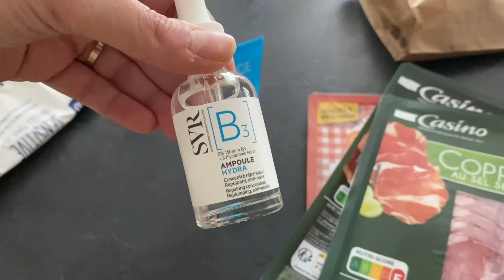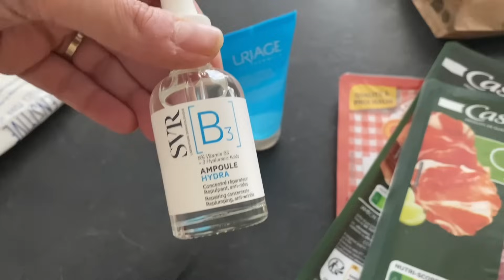Dernière ligne droite!!! C’était chaud !!